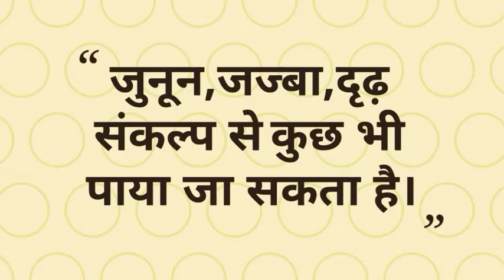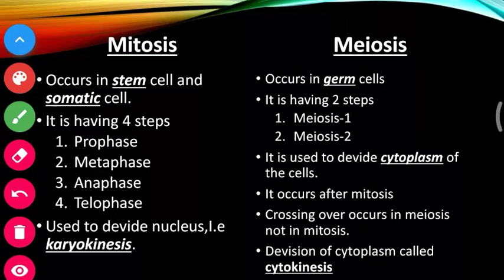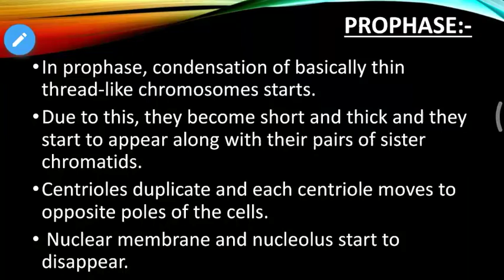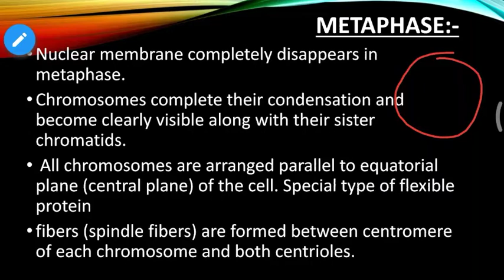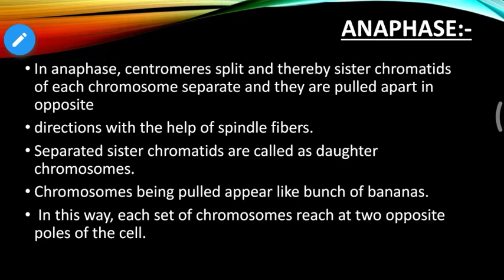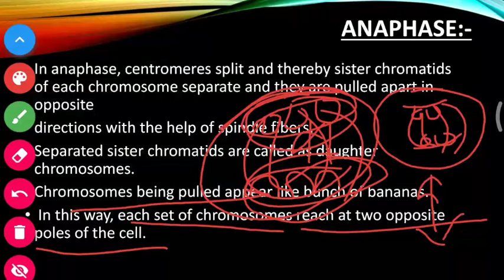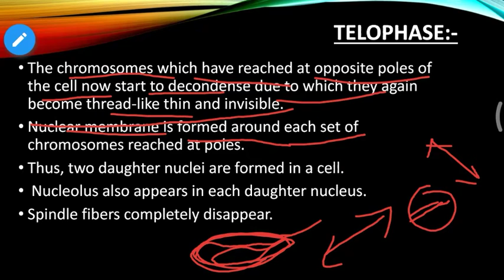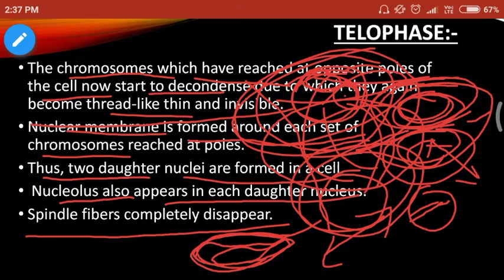Part-10 of life processes in living organism part-1 science class 10th new syllabus mitosis.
Hello friends...
Tri-carboxylic acid cycle

Glycolysis

All about ATP formation...
An-aerobic respiration.
Cell devision
Mitosis and meiosis full explained
Energy from different components.
Mitosis and meiosis.

This part-10 of life processes in living organism part-1. okkk

Kindly join our whatsapp group to give free mock test series. Link in comment.

The chapter name living organism and life processes is very basic topic and very helpful to  the student.

Part-7

Part-1

Part-2

Part-3

Part-4

Part-5

Part-6

Gravitation and :-

Part-1

Part-2

Part-3

Part-1

Part-2

Part-3

Part-4

Part-1

Part-2

Part-3

SHARE PLEASE...

Promote me and support me.
Please